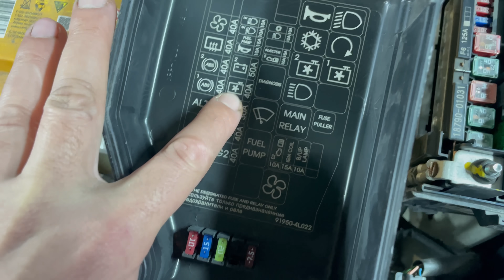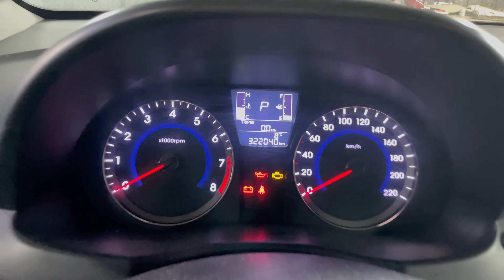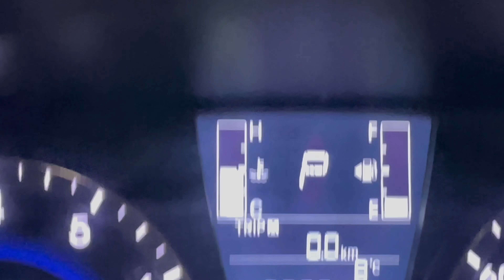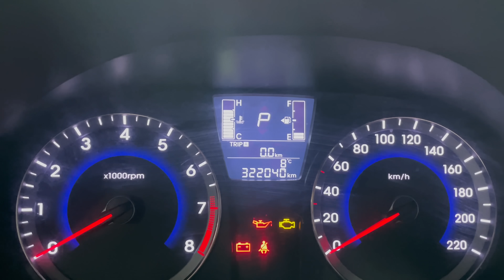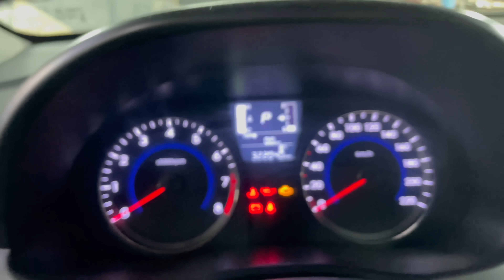Когда перегреется двигатель на Kia и Hyundai?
В видео показываю возможные причины перегрева двигателя Kia и Hyundai и когда это произойдет!